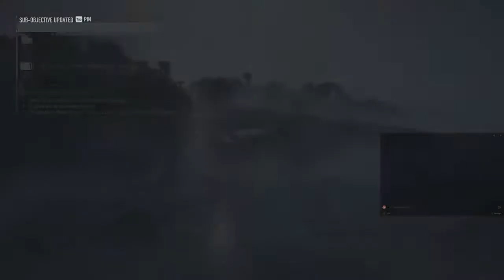Raid Missions part 1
Tom Clancy Division Hard Difficulty Live Stream Part 6